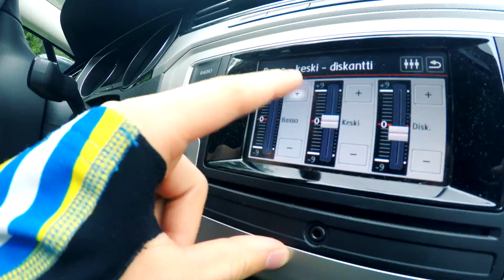My Day With A GoPro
I filmed a whole day with my GoPro, and squeezed it into a little video. This is how a good day looks like from my perspective.

WeAreNonStop For Thomas Alex Norman and NakedSmoothies campaign! :)